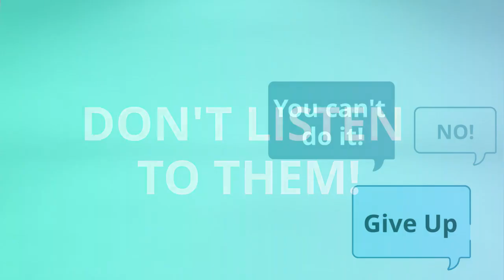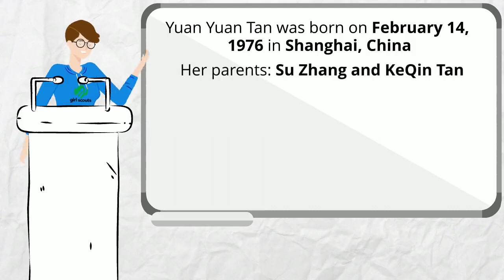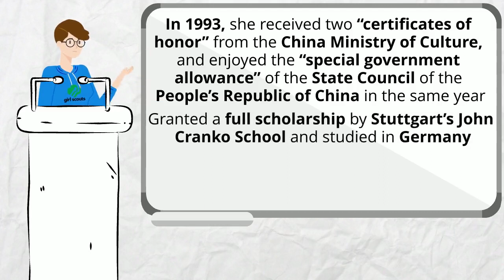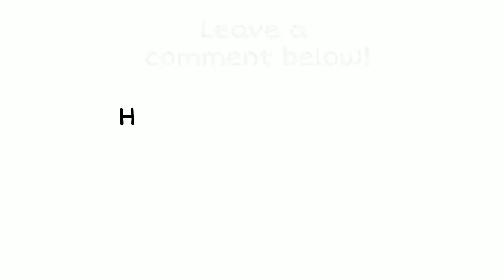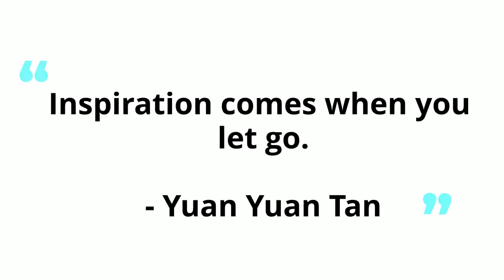She Persisted - Yuan Yuan Tran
Learn about the life and career of Yuan Yuan Tan, multiple gold medal award winner and top dancer at the San Francisco Ballet.